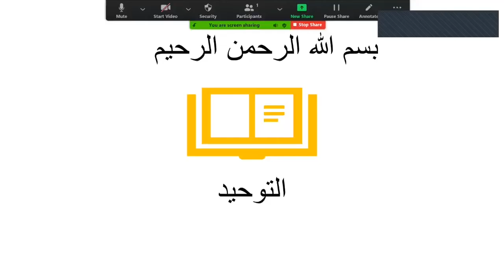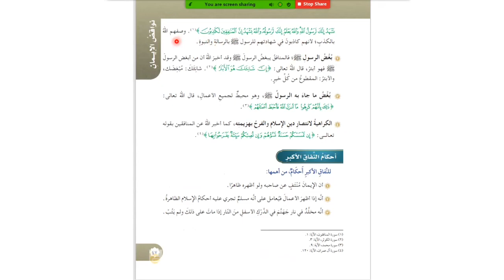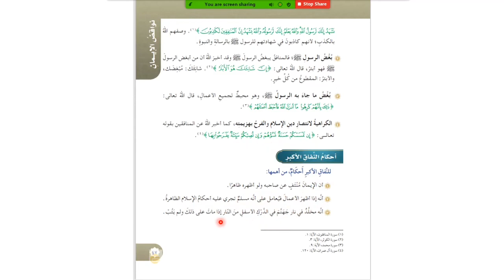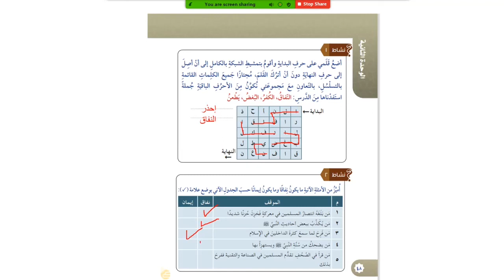النفاق الاكبر توحيد خامس